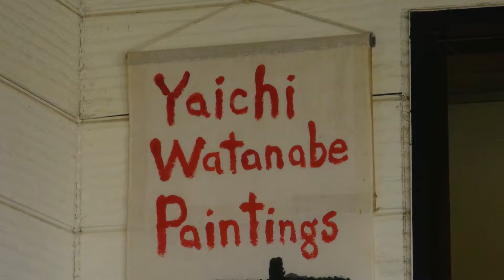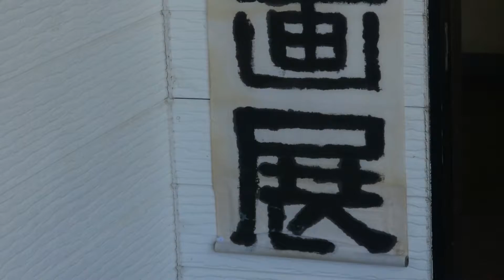原風景 渡辺八市 絵画展 7/15→7/24 2017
いわき市平在住の画家渡辺八市さんの 2 年振りの作品展。原風景をテーマに新作の油彩画を紹介する
11:00 ～ 19:00
水曜定休
ギャラリーいわき
入場無料
いわき市泉ヶ丘 2-12-1